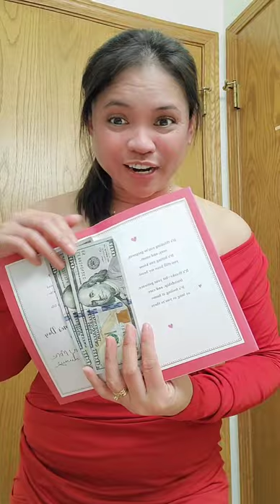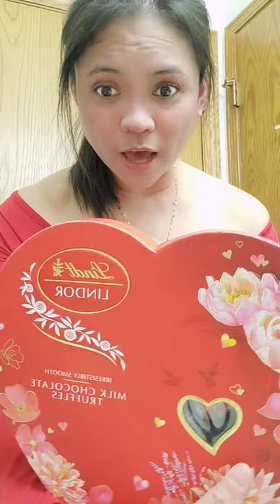Namumula Ako sa Valentines Day/Lyka Robles Vlog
I just want to share to all of you I received Red Roses of Flowers and Card with 200$ inside plus chocolate...ang saya saya